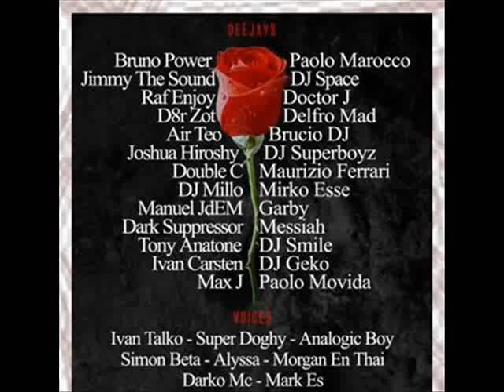Pigalle Memorial 3 5 2008 Paolo Marocco